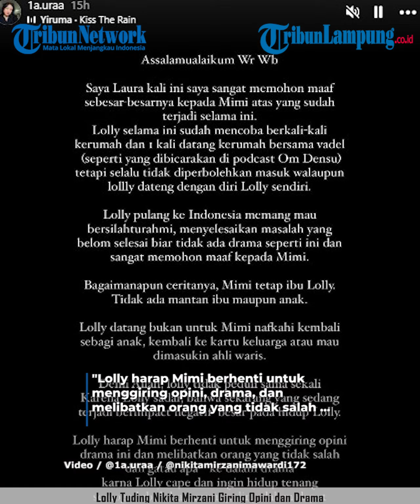Nikita Mirzani Dituding Lolly Giring Opini dan Drama